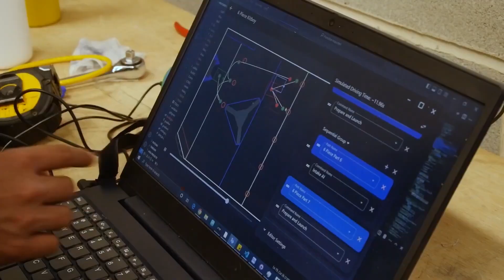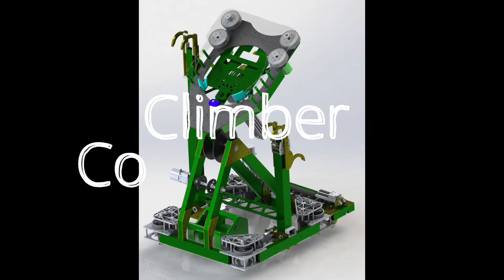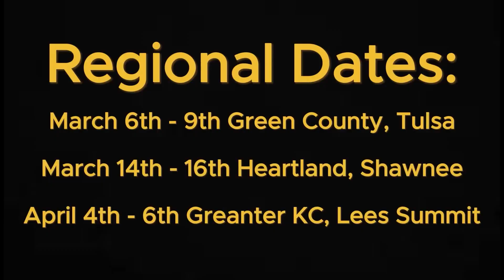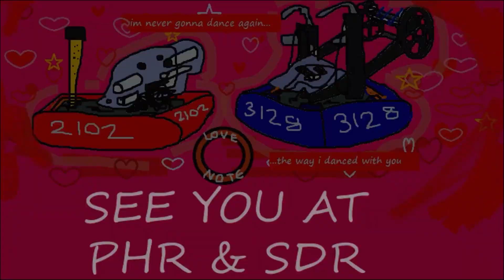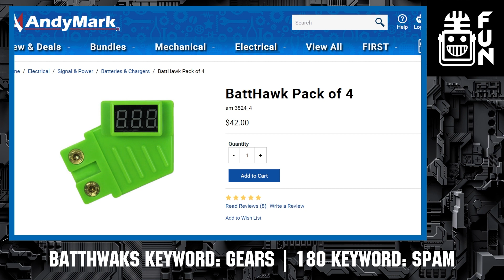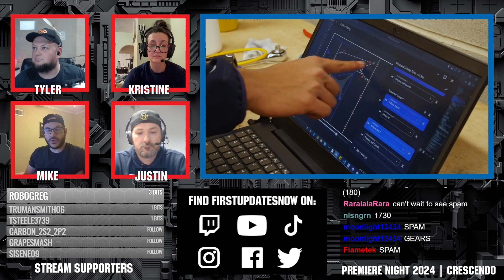Group C 2024 Premiere Night CRESCENDO 418 341 2470 7042 1730 6000 3128 2102 180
Group C 2024 Premiere Night CRESCENDO

418 Purple Haze
341 Miss Daisy
2470 Team BJORG
7042 Poly Rabbotics
1730 Team Driven
6000 FireHawk Robotics
3128 & 2102 The Aluminum Narwhals (3128) and Team Paradox (2102)
180 S.P.A.M.